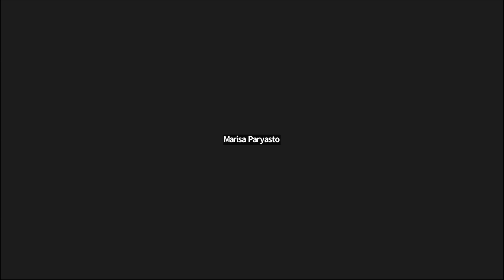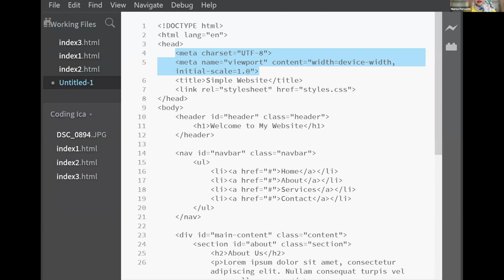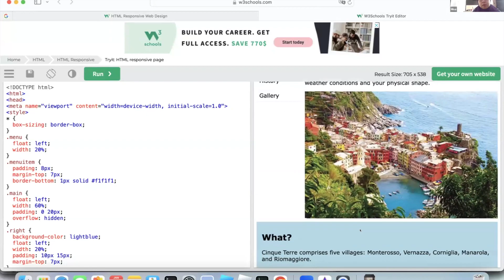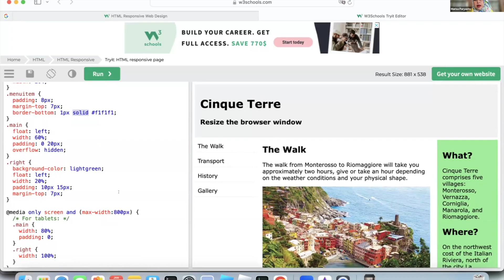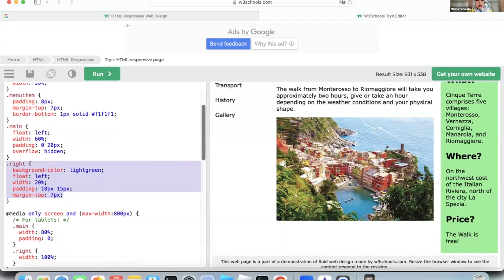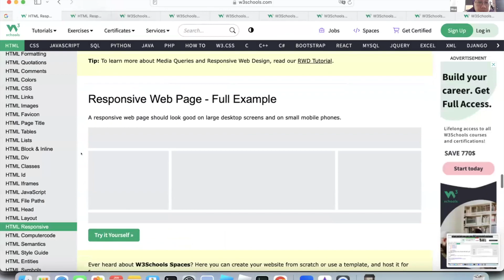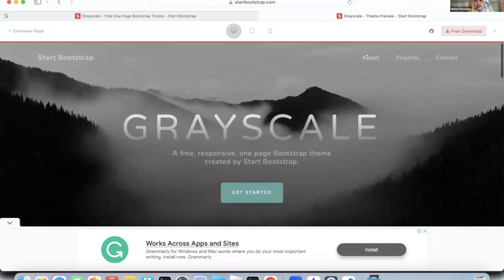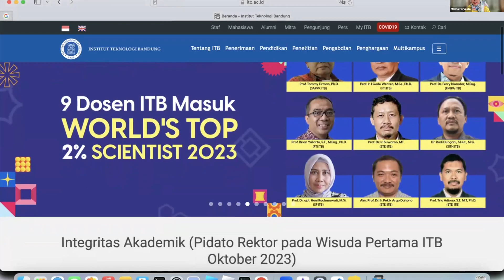ProCodeCG Private Coding Class - Coding Mom #/3/8 - 26 Jan 2024